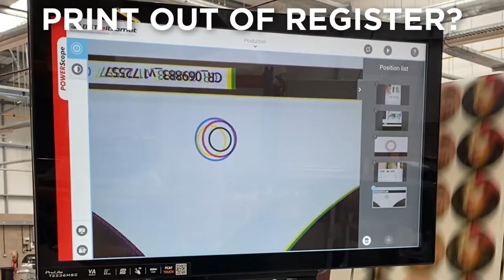EZ Reg - closed-loop camera-based autonomous register system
EZ-Reg’ is a cost-effective closed-loop camera-based autonomous register system designed in-house by Edale.  Eliminates the need for operator intervention.